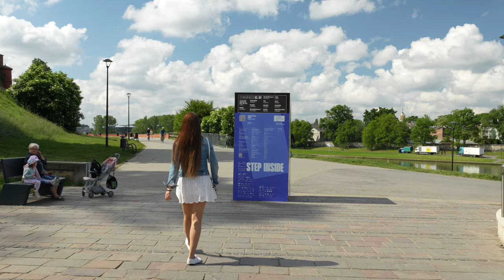Poland's Regal Past: Wawel Castle Walking Experience in Krakow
🏰 Embark on a regal journey through Poland's history with our Wawel Castle walking tour in Krakow! Explore opulent State Rooms, marvel at Crown Jewels, and stand where kings were crowned. Feel the legends of the Wawel Dragon as you stroll through this iconic territory. Join us for an unforgettable experience in Krakow's royal heritage! ⚔️👑🐉

Video from
Video title:  Poland's Regal Past: Wawel Castle Walking Experience in Krakow
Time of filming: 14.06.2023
Video resolution: 4K UHD
Producer: Andreii Moiseii (Instagram @moiseii_production)